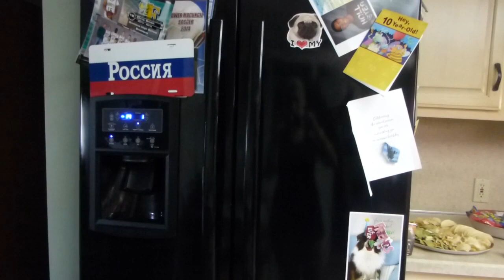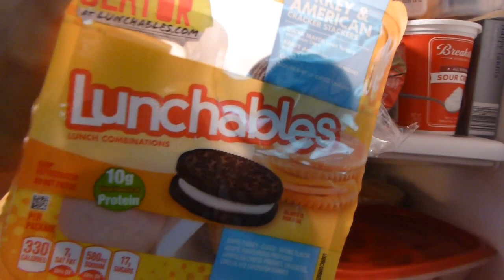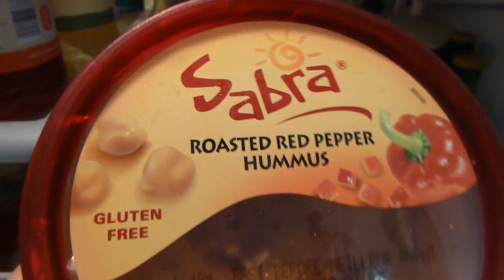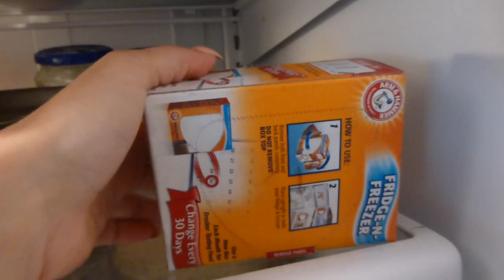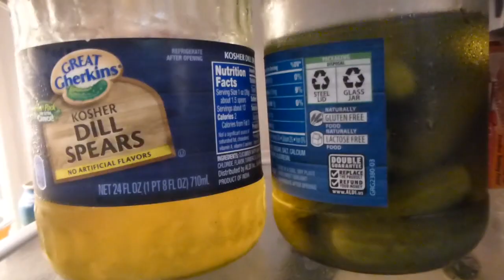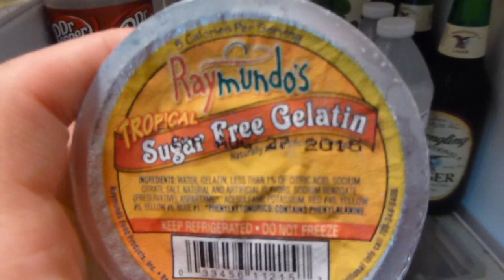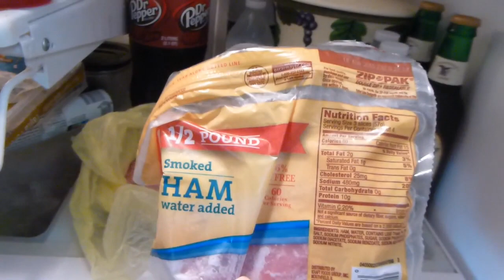Сколько еды мы выбрасываем в Америке-что в моём холодильнике katvickas98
Раз в неделю делаю инспекцию своего холодильника и выбрасываю залежавшиеся продукты..Если Вы активный,позитивный и добрый человек-добропожаловать на мой канал